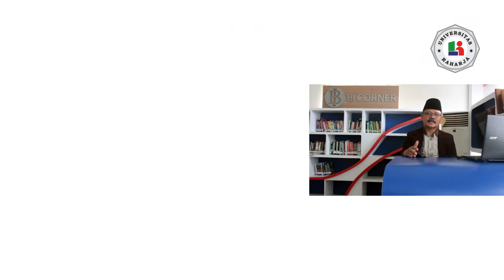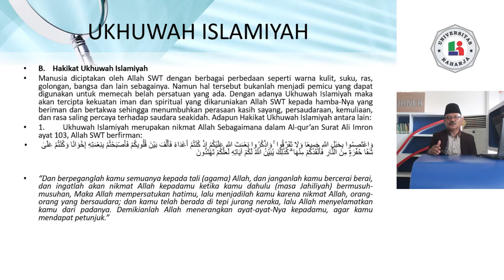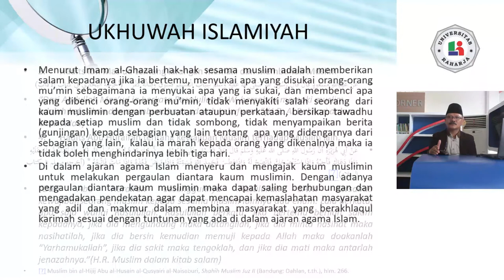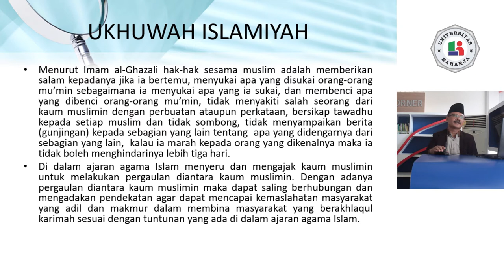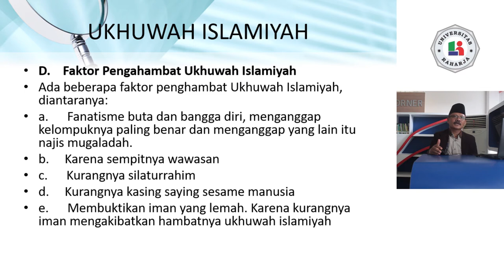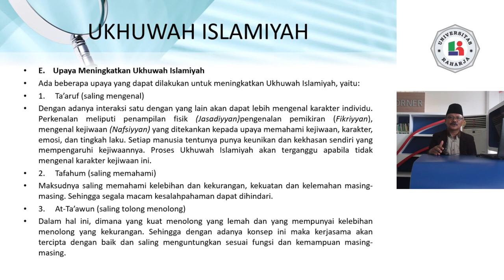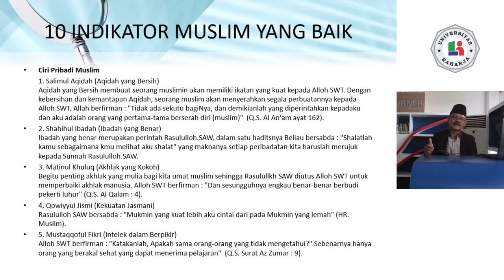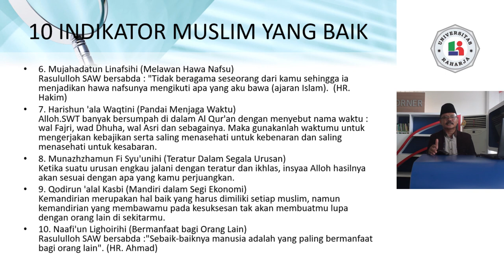PERTEMUAN 13, Matakuliah Pendidikan Agama Islam, Universitas Raharja